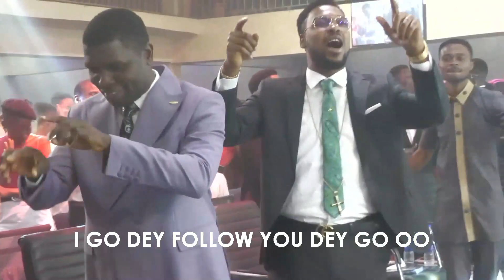POWERFUL PRAISE BY MIN. PRINCE FRANCIS